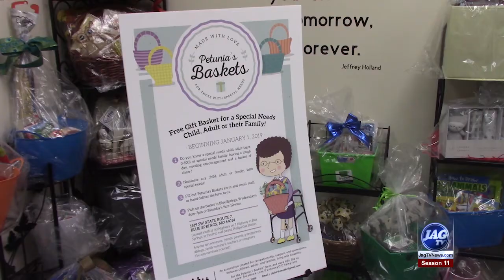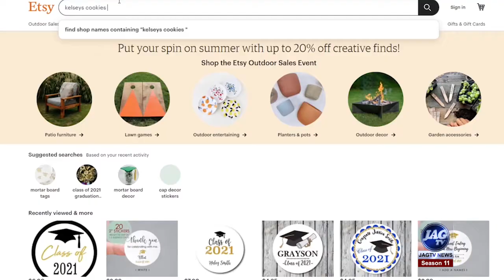The Bird's Nest in Blue Springs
A unique business opportunity for specific individuals right in Blue Springs. Sawyer Jackson has the awesome story.